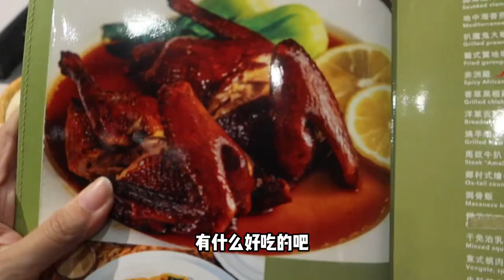在澳門打卡有百年曆史的正宗葡國菜，咱就是說跟著CCTV吃絕對不踩雷#饭式vlog